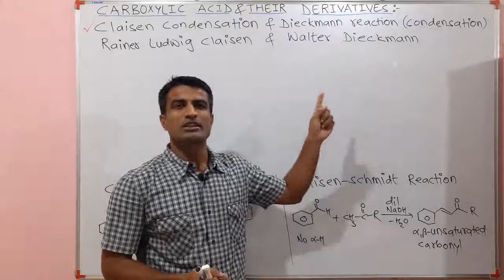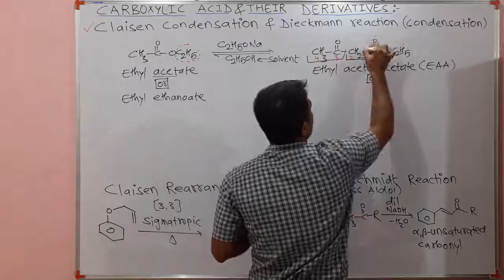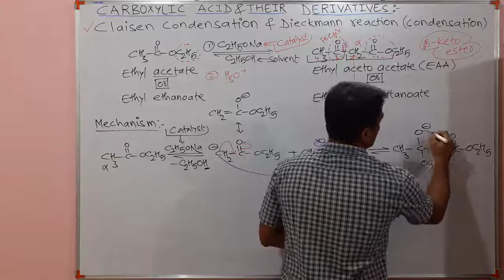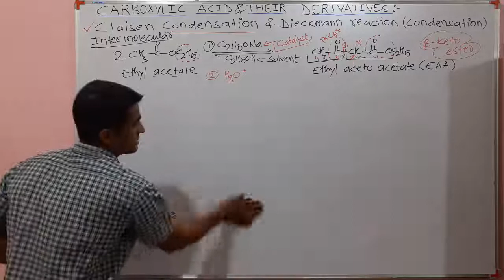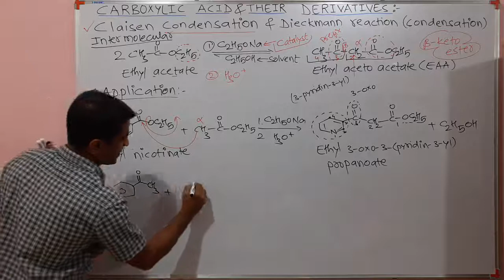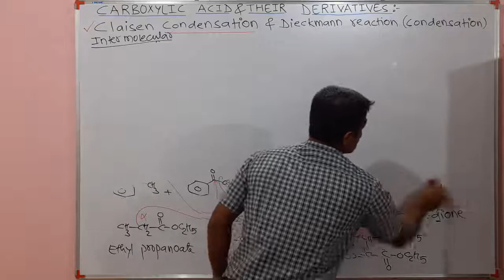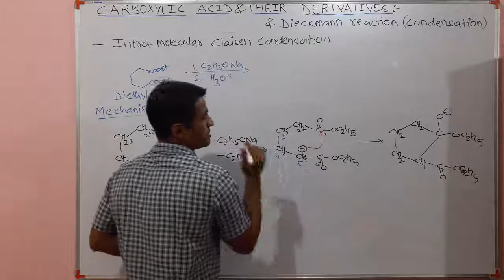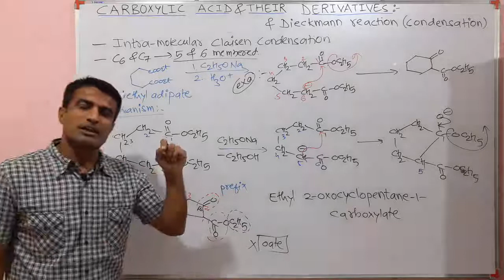Claisen condensation and Dieckmann condensation with mechanism and application | Dr. Bharat Baria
After viewing this video you will be able to understand the difference between Claisen rearrangement, Claisen-Schmidt reaction and Claisen condensation.